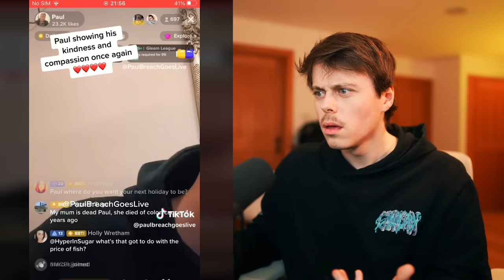Elphaba Has Gone Too Far...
@ImAllexx watch pls

I LOVE TIKTOK REACTION VIDEOS